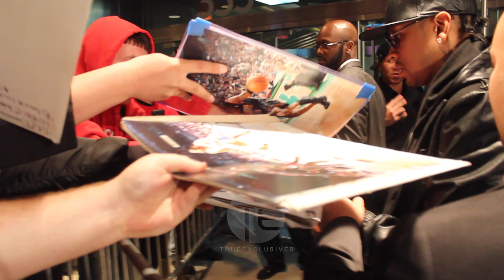Allen Iverson Shows Love to Fans In New York City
Allen Iverson was spotted in New York City and he showed love to fans by signing autographs in this unreleased clip.